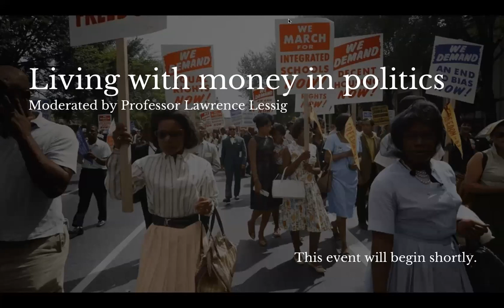Democracy: A Harvard Law School Lecture Series | Session 5: Living with Money in Politics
The Supreme Court continues to strike down regulation after regulation of money in politics, so much so that any attempts to prevent the influence of big money over election outcomes can at times seem hopeless. In this session we ask what can be done, even in the face of a hostile Supreme Court, to prevent money from corrupting our democracy? Rather than restricting political speech, would a focus on reducing corrupting dependence be more effective, both practically and constitutionally? Has the Supreme Court truly ruled all techniques off the table?

Moderated by Professor Lawrence Lessig, this fifth session of the Democracy Lecture Series featured Jane Mayer (New Yorker), Bradley Smith (Capital Law), and Jake Grumbach (University of Washington).